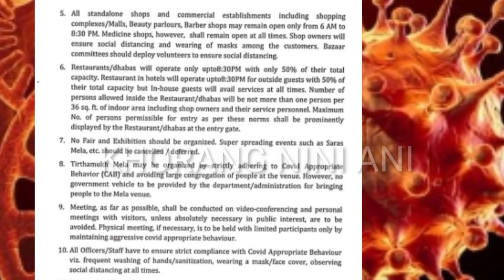KHWNA 10 JAN NI SIMI 20 JAN JORA II "CORONA_NIGHT_CURFEW" HASTEO ( 09 PM TO 06 AM )